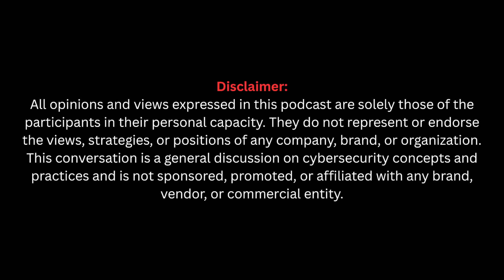The Hidden 90%: Why CISOs Still Miss the Real Attack Surface | Deb, VP& MD- Asia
If you are a CIO or a CISO, this conversation is for you.
A MUST-WATCH for every CIO & CISO.
You will find directly usable insights to strengthen visibility, control, and executive reporting.
👉 This 60-minute podcast with Debashish Jyotiprakash (DJ). Managing Director, India ASEN Japan & Korea at Qualys breaks down the operational truth behind the question - how exposed are we, right now?

📕 The discussion covers:
 • Continuous exposure management and real risk reduction
 • Shadow IT, open-source and supply-chain vulnerabilities
 • Tool sprawl, consolidation, and interoperability failures
 • DevSecOps guardrails that actually work
 • AI’s dual edge — automation and governance risk

We aim to simplify and spread vigilance to Secure our Digital Lives!